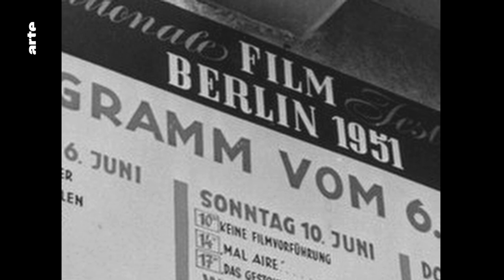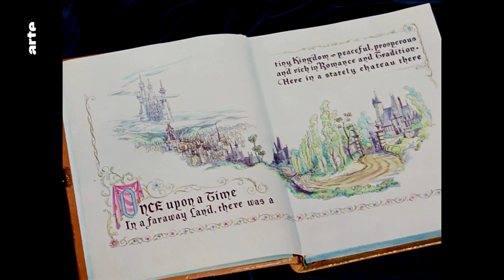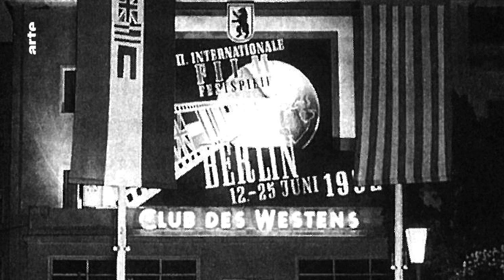Vous vous souvenez de Berlin 1951? - Blow Up - ARTE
Vous vous souvenez du 1er festival de Berlin en 1951 ? Et du 1er Ours d’or ?